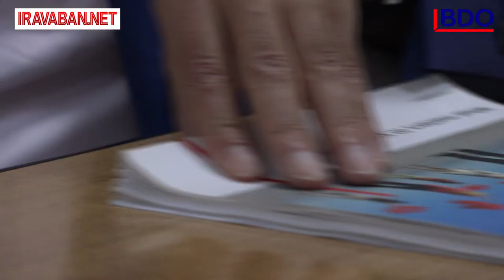Ի՞նչ անել, եթե համաձայն չեք հարկային ստուգման կազմված ակտի հետ. Ֆինանսական խորհրդատու